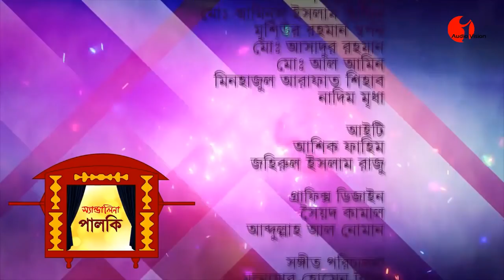Shokal Ta Je Tomar | NANDITA & RASHED | songs of Gazi Mazharul Anwar | Channel i | IAV